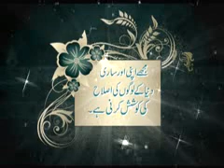tajir sahra madina _o